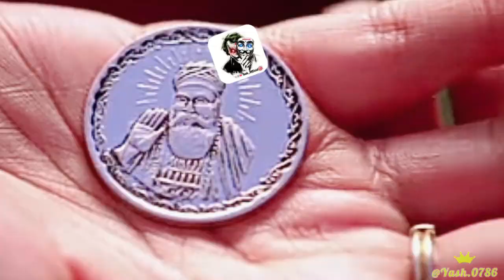"अजय देवगन 𝕂𝕚 𝕋𝕠𝕡 𝟝 ℍ𝕚𝕘𝕙 𝔹𝕠𝕩𝕠𝕗𝕗𝕚𝕔𝕖 ℂ𝕠𝕝𝕝𝕖𝕔𝕥𝕚𝕠𝕟 𝕄𝕠𝕧𝕚𝕖𝕤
Watch this video to find out which are the top 5 highest-grossing films of Ajay Devgan. These movies have not only won hearts but also performed exceptionally well at the box office. From action-packed blockbusters to intense dramas, Ajay Devgan has showcased his versatility as an actor in these films.